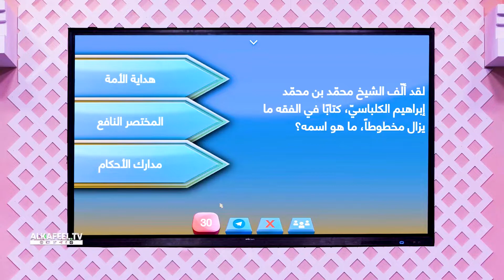لقد الف الشيخ محمد بن محمد ابراهيم الكلباسي كتاباً في الفقه ما يزال مخطوطاً ما هو اسمه؟